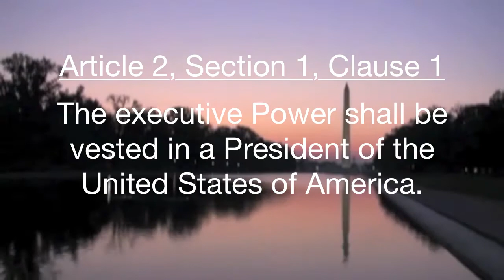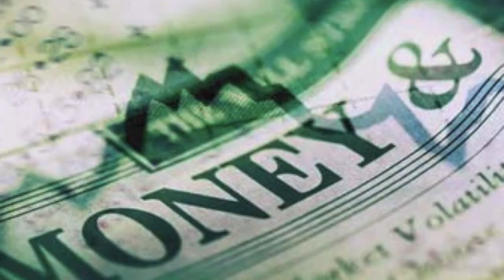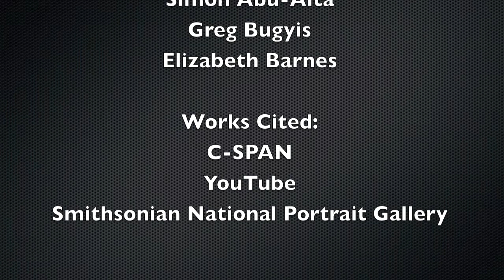An Investment in the President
Students from Munster High School's We the People team compiled a video for C-SPAN's StudentCam 2012 competition, documenting the modern interpretation of the Constitution's Vested Clause. Pete was happy to grant an interview for this video, and wishes students Kelly Bershader, Jack Laszlo, Alexander Ingoglia, Steven Burgwald, and Aishariya Bandyopadhyay the very best of luck on their submission.